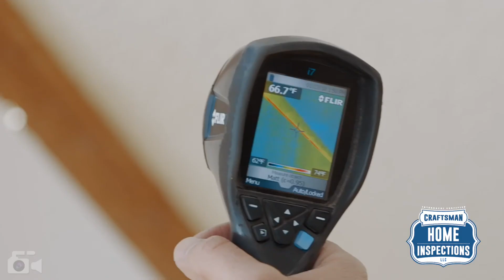Aurora Colorado Home Inspector Home Inspection and Radon Testing Service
Meet your Aurora CO Home Inspection Company. As a Colorado native, Jeremiah Wheelersburg, C.P.I (Certified Professional Inspector) and Craftsman Home Inspections llc strive to provide the best home inspection and radon testing services in the Denver CO metro area. We offer same day reporting for no additional charge. Our motto is to give you “Our Best Inspection, Every Time!” craftsmancolorado.com
The video was shot and produced by Jason Vaz - Find out how you can have Jason and his company Suite Shot create your film